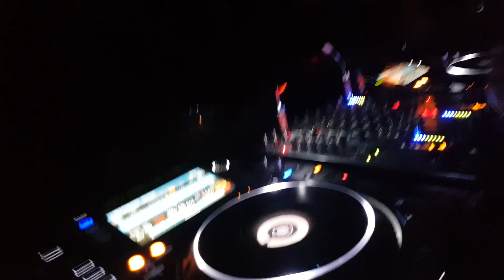Techno DJ , VJ set / Korben & Leelee / In Technicolor / LAB-1 / Eindhoven / 2019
Team In Technicolor: "Thanks to all the people who came to dance and the respect shown during the "Robbert Kraftmann Memoriam"We had a blast with a tear and a smile!"
About Nachtopvang:
NachtOpvang. A pact between Den Bosch and Eindhoven. Quality hospitalization for Electro, Dark Industrial Techno and EBM addicts.
About LAB-1:
LAB-1 is a cinema, club, event room and café-bar. We are a stage for live music, exhibitions, visuals, DJs and events during the day and night for young creatives, artists, culture and anyone interested. LAB-1 stands for dynamism, experiment, creativity and a place to enjoy, hang and feel at home.
Korben & Leelee,
As a DJ/VJ duo, we create audio-visual performances. We mix our own productions together with existing material from artists that inspire us. What you see and hear is the current living environment of what we call planet KL.

In the first place we are passionate (Techno) music lovers. Korben started out as a radio DJ in 1993. After that, he was part of the underground Invasion techno collective that was responsible for several raves in the Eindhoven (NL) area surrounding the millennium. Leelee started organising dance events in 2006 and moved on to DJing in 2010.

When we first met in 2016, we noticed that we had the same level of obsessive behaviour when it comes to listening to music and wanting to share it with others. In that year we started The Hunt, a techno show on Radio UMX. We broadcast the show live from our own home studio, or from one of the techno events that we organised. Later that year we started the Techmission Podcast series. In both projects, we invite guest DJ’s and music producers to perform.

Our cooperation worked out so well, that we started performing together as a DJ duo. By working together so passionately, we grew together fast and fell hopelessly in love, leading to even more and better creative projects. In the past three years, we have organised several techno events in our hometown Eindhoven, in the Netherlands. Like a tunnel rave underneath the highway and several events in an abandoned monastery.

What we actually do is translate the way we experience the world within and around us. This is the universe that we share and where anything is possible.
Facebook Korben & Leelee:
...Many thanks and appreciations to the producers!...

- Maniacal Music Devotion in the First Degree -